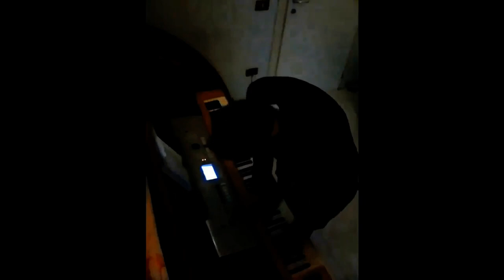"Where's mr. Lynch or Where I Really Gone?" Ep 78: Earle's Flute / Half Speed Orchestra Day 4, Last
Some explanations in the comment.
Even if at this point for the numbers of the videos, here more than 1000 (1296 to be precise), in this sense it's the channel, between all my four channels, with more videos in absolute and I consider however important also it. So, the other channels, keyboard channels, are in the cover image. But I insert them also here:

2 - Only Lynchian Keyboard Channel, called "NikolajStavrogin'sKeyboard 2 (Only Lynch)", the channel in which I upload only my interpretations of pieces (mostly by master Angelo Badalamenti) from mr. Lynch's movies

3 - Third Keyboard Channel, called "NikolajStavrogin'sKeyboard 3 (No Lynch)", the exact opposite of the second (that is, the one in which I never load the interpretations of the music from David Lynch's films but those relating to pieces by Angelo outside the world of the good David yes, and in which, even if I haven't been a believer for a long time and the study of Philosophy, in which I graduated in case someone didn't know or if they forgot, influenced me a lot on this ) I was miraculously healed by San Gennaro, Patron Saint here in Naples, haha for the fact that my interpretation of Händel's aria Lascia ch'io Pianga from Rinaldo reached 10,000 views just last September 19th, and on February 7th (among other thing on the day of my mother's birthday and also that of the legendary Italian singer Vasco Rossi) it reached 100,000 views, now it's going to 235000. Video then uploaded last May 3rd on the occasion of the birthday of the great Danish director Lars von Trier, who has his birthday on April 30th and this year he turned 66; this is because, and I always assume almost everyone knows it here, Lascia ch'io pianga is practically the musical theme of his masterpiece, and which Lars von Trier film is not a masterpiece, Antichrist, from 2009)

00:00 Intro/Prev Most Recent Vers. of Earle's Main Flute Motif (May 2023);
00:15 Where is really Nikolaj?;
01:30 Intro/Prev Most Recent Vers. Half Speed Orchestra 3 (May 2023);
01:55 Where is really Nikolaj? Pt. 2;